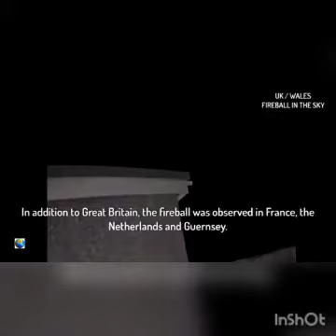End time events Episode 9 : Storms in the US, bright fireball over UK, Floods in Queensland...etc